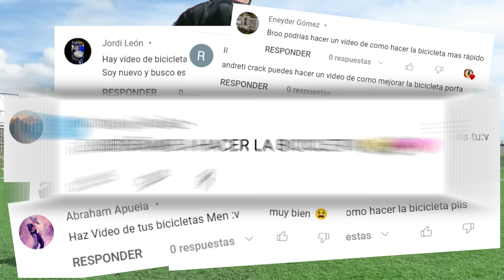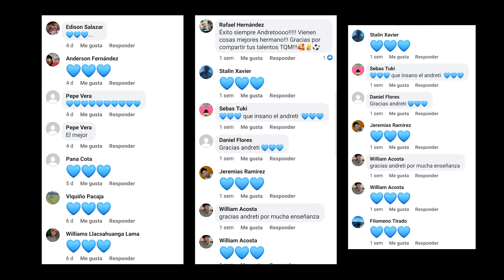👑 5 TÉCNICAS para SER un MAESTRO de la BICICLETA | Mejora tu Técnica Individual y Regate en Fútbol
Mejora tu nivel de juego en el fútbol con estos tips, consejos y ejercicios para mejorar la técnica de la bicicleta en el futbol para burlar a tu rival como CR7, Neymar, Ronaldo!